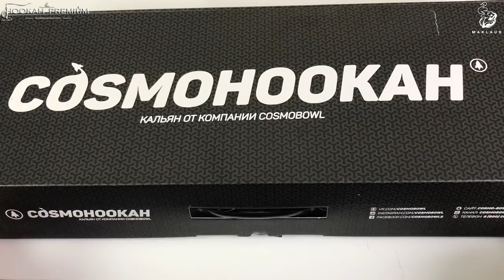КАЛЬЯН ОТ ДЕПУТАТА - COSMO HOOKAH